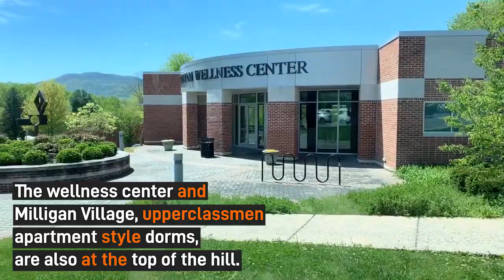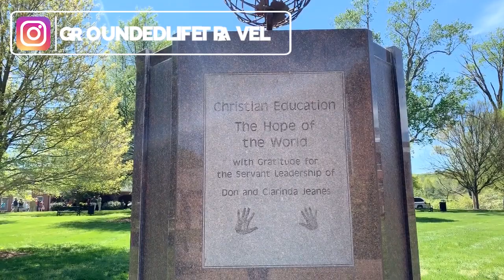Milligan College Campus Driving Tour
Here's a quick Milligan College campus driving tour in Johnson City, Tennessee. We drive you around the campus and show you the highlights of the campus.

Grapefruit Seed Extract